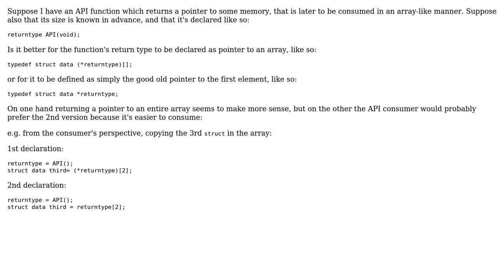C Function returning pointer to first element vs. a pointer to an entire array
With thanks & praise to God, and with thanks to the many people who have made this project possible! You are responsible for your own actions.